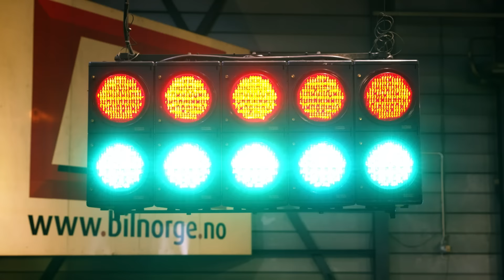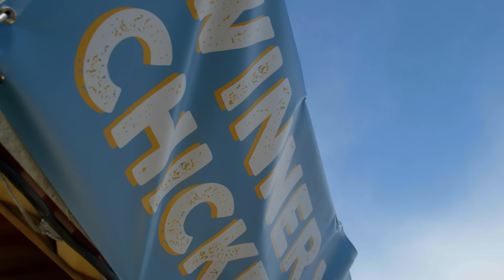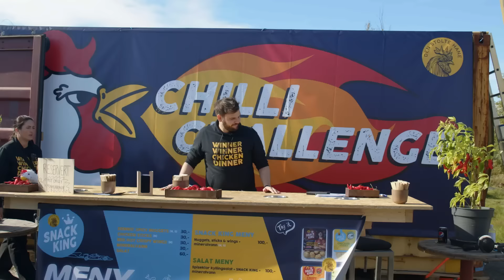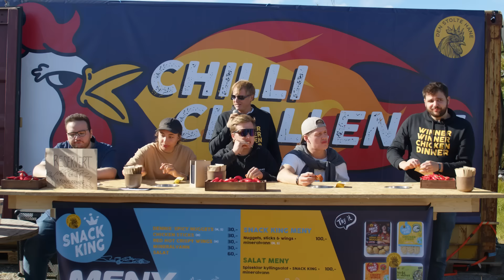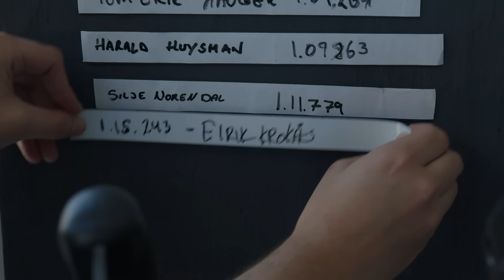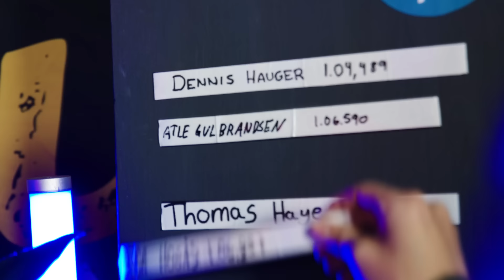Snack King F2 Studio | Episode 15: Porschefestivalen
Vi har vært på porschefestivalen og ladet opp til årets siste løpshelg i Abu Dhabi.

Det blir blant annet biler, nuggets, race of starts og masse annet gøy å følge med på. I tillegg har vi tatt en prat med Dennis for å se hva han føler rundt sesong🏎

Sulten før løpet? Vi har laget en Snack King rett med litt ekstra spice som passer perfekt til helgekosen!